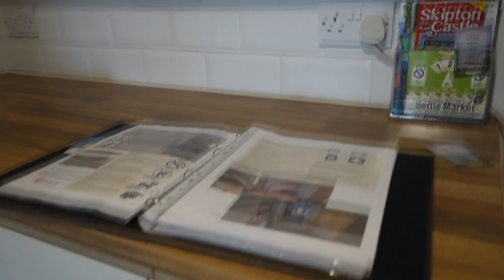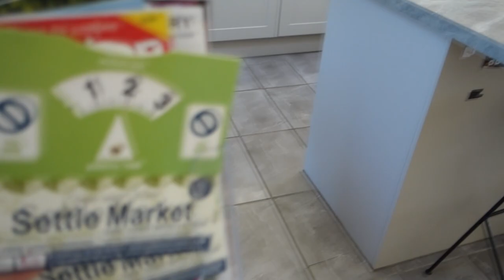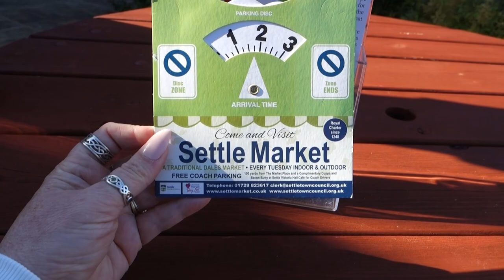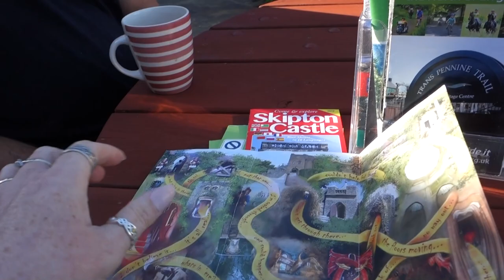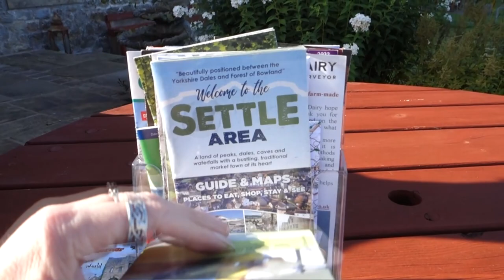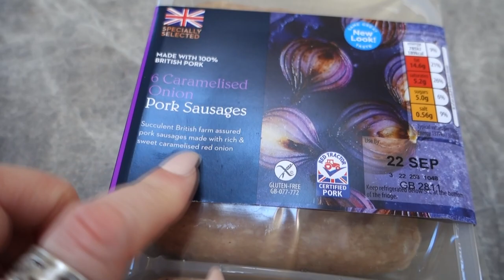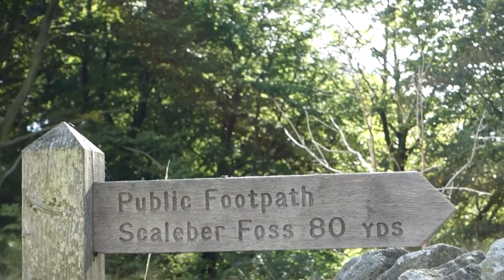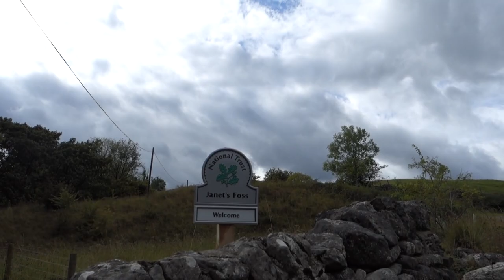🌳ESCAPE TO THE COUNTRY |YORKSHIRE DALES VLOG |SPEND THE WEEKEND WITH US